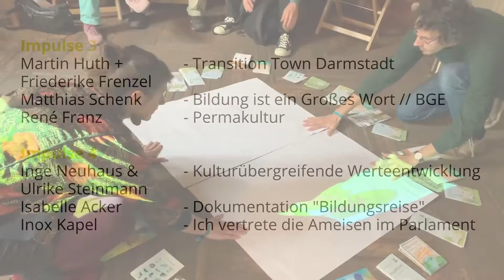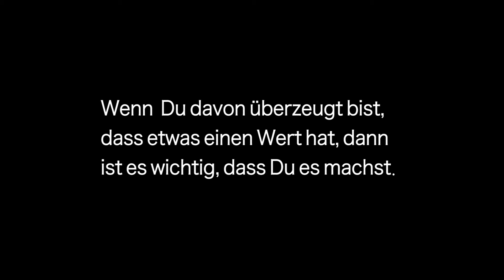Bildungsfestival Wiesbaden 2019 Impressionen